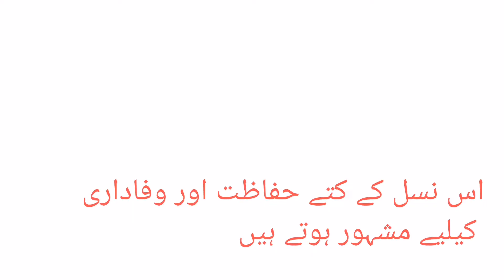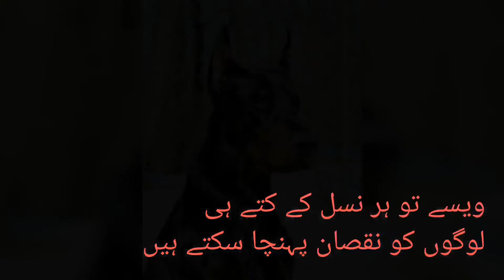5 Most Dangerous Dogs Breeds in the World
5 Most Dangerous Dogs Breeds in the World

Assalam o alaikum! This video is about most dangerous dog breeds in the world.